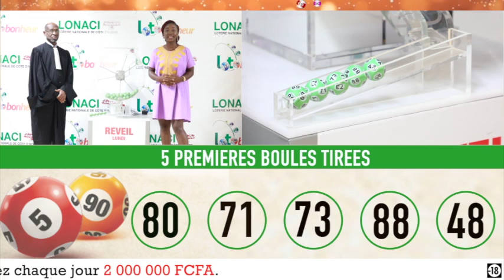LOTO BONHEUR TIRAGE RÉVEIL N° 61 LUNDI 21 OCTOBRE 2019 - 10H00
LOTO BONHEUR
TIRAGE RÉVEIL N° 61
LUNDI 21 OCTOBRE 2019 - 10H00